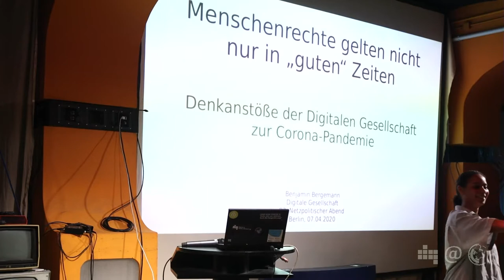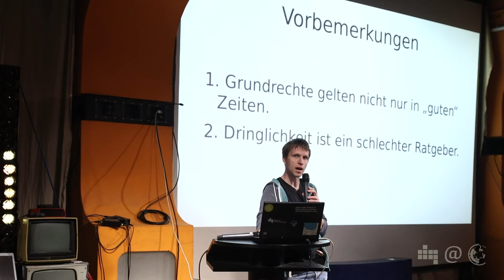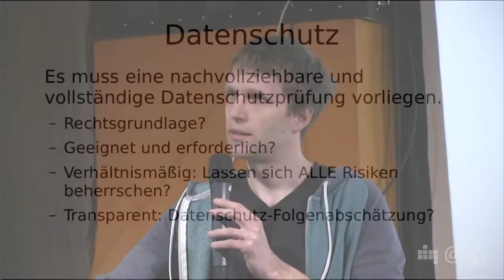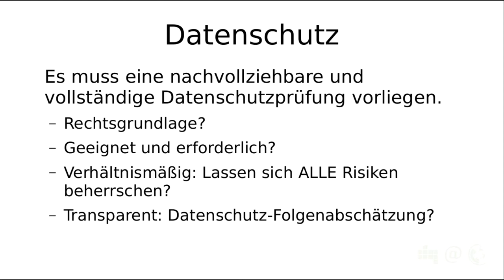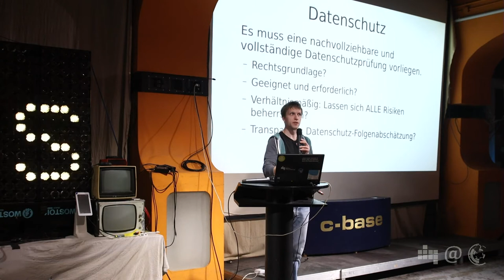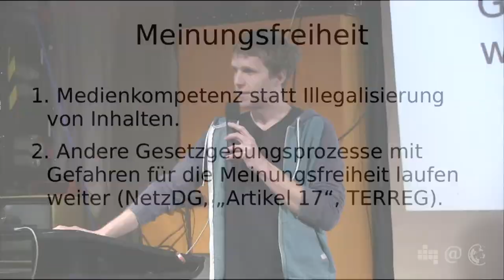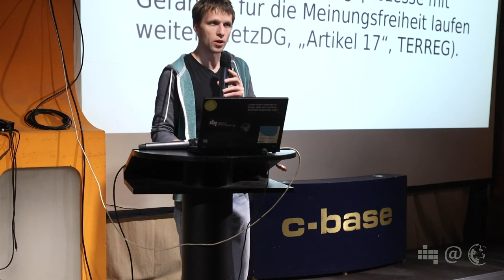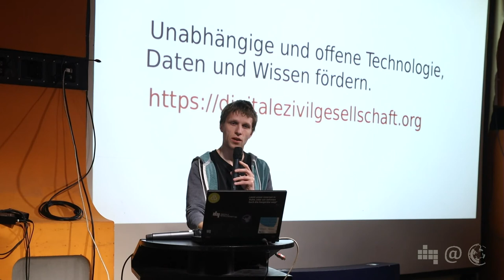Menschenrechte gelten nicht nur in „guten“ Zeiten | Benjamin Bergemann | 92. Netzpolitischer Abend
### Ton leider erst ab 00:03:42 - BackUp-Stick und SD Karte gleichzeitig ausgestiegen ... ###
Die Maßnahmen zur Eindämmung der Corona-Pandemie gehen mit weitgehenden Einschränkungen unserer Rechte und Freiheiten einher. Eine Reihe der derzeit diskutierten Maßnahmen setzt dabei auf digitale Technologien und berührt damit Kernthemen unserer Arbeit: Datenschutz, Meinungsfreiheit und den Zugang zu digitalen Infrastrukturen. In unserem Impuls treten wir einen Schritt zurück von der derzeitigen Hektik und geben einen Überblick über die digitale Corona-Debatte aus Grundrechts-Perspektive. Auch in einer Pandemie heiligt der Zweck nicht die Mittel. Unsere Rechte gelten nicht nur in „guten“ Zeiten. Der Vortrag basiert auf einem gleichnamigen Kommentar, den die Digitale Gesellschaft am 25. März 2020 veröffentlicht hat – natürlich unter Berücksichtigung der neuen Entwicklungen.